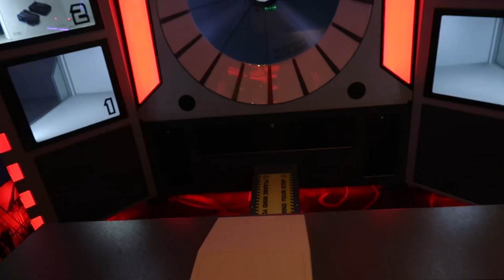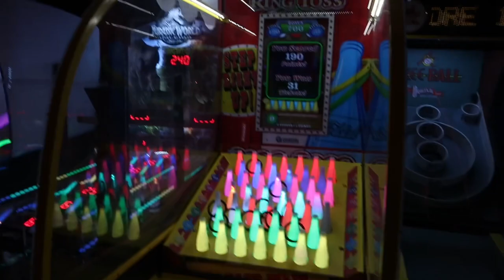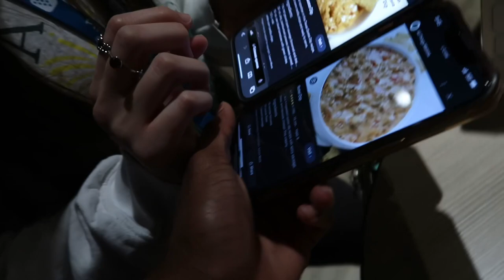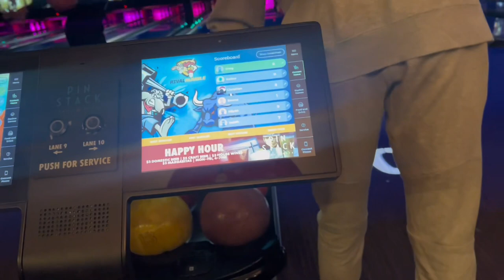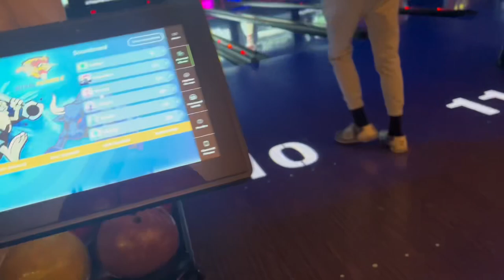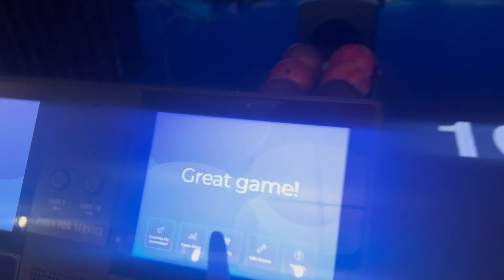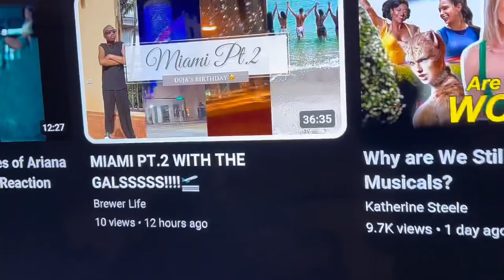GREG’S BIRTHDAY PARTYYYY 🥳🎊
Heyyyyyyyy y’allllllll I’m backkkkk with a brand new videooooo so I’m this video y’all will be going along with me to Greg’s birthday it’s so sweet that this is my 1st birthday with him and hopefully more to come we went to pinstack with me and his friends back home I really enjoyed them as a whole!❤️🎊

IT’S 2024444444 NEW YEAR IM SO EXCITED FOR THE NEW YEAR IM AIMING FOR 500 SUBSCRIBERS SO I WOULD LOVE IF Y’ALL WILL TELL A FRIEND TO TELL A FRIEND BECAUSE NEW CONTENT ON THE CHANNEL THIS WHOLE YEAR!❤️🎊🎊